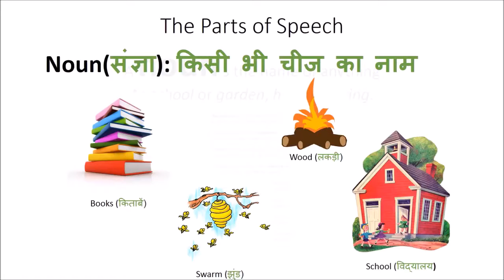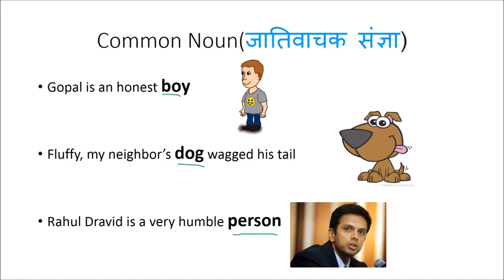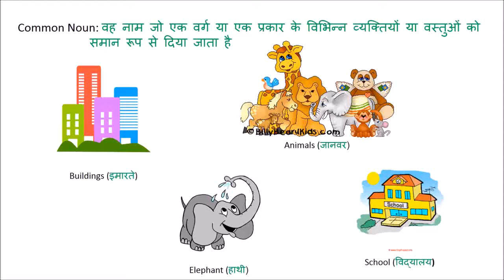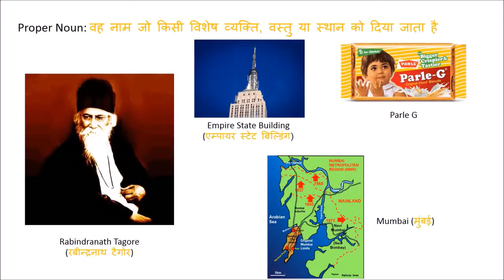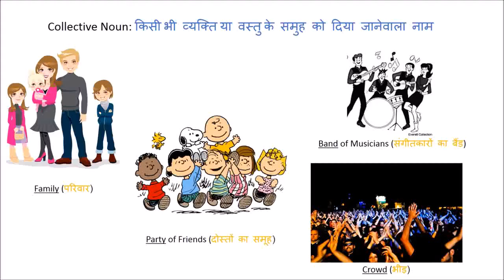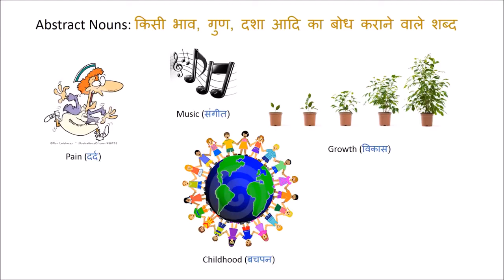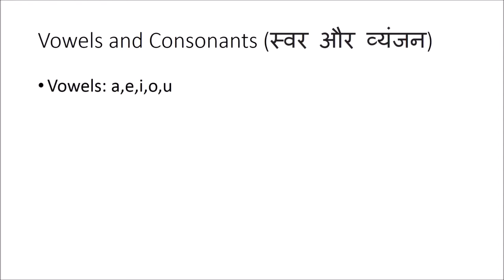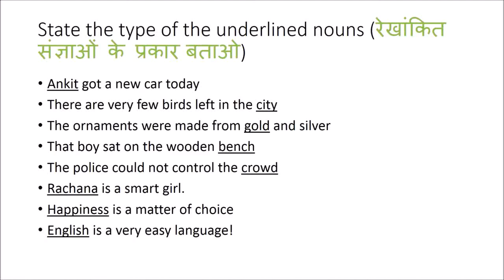Learn English अंग्रेजी सीखें Part 2 भाग 2 Types of Nouns2